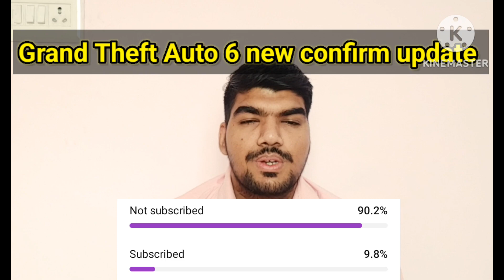GTA 6 | Trailer Break Down | 2023 | Rahul Saini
Rockstar Games realese Grand Theft Auto 6 trailer, launch set for 2025
Is GTA 6 coming out
What year is GTA 6 set
Is GTA 6 in Vice City
Is GTA 6 a trailer
Is the new GTA 6 trailer real
Will GTA 6 have multiple main character
GTA 6 trailer
GTA 6 trailer Breakdown
GTA 6 realese date
GTA 6 trailer 2023
GTA 6 trailer leak
Rockstar Games GTA 6 trailer Reddit